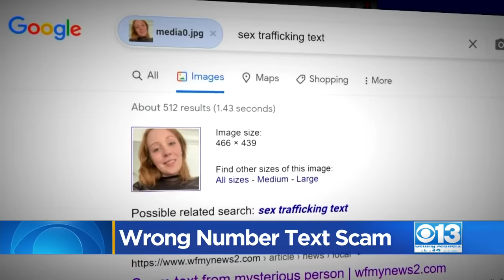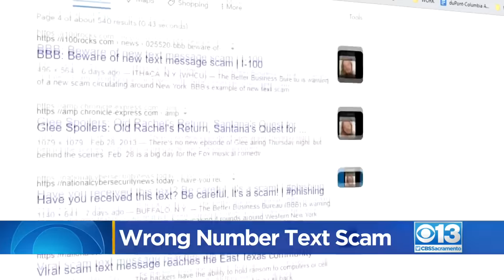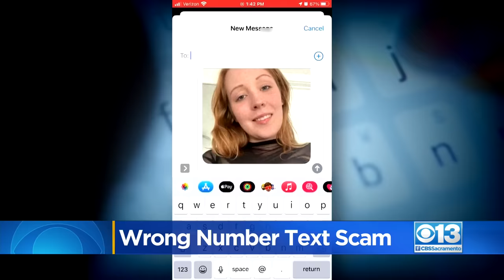Wrong Number Text Scam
A text scam that has been circulating has some worried about their digital security.